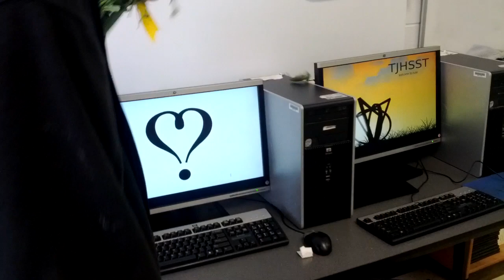My Prom Asking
Me asking Ellen Cantor to prom.  Basically the screens displayed references to different jokes between us/our circles of friends.  Execution involved a bocquet of dead flowers, 20 workstations, 2 smartphones, a Nokia phone (given in place of flowers), a jacket, and a shot glass of orange Tang.

On the tech side of things, this was made possible through a Google App Engine app I wrote.  Each display has a unique ID, which has an associated entry in the datastore, as well as an App Engine channel.  Each "page" also has an associated JavaScript file to control timing.  When the start signal is sent from the admin interface (in this case, running on my phone), a message and a timestamp are sent via the channel API to all displays, which then set their keyframes to fire at their specified times after the start time sent by the server.

The tech demo referenced at the start of the video involved using the App Engine channel API to allow a row of workstations to update a 3D graphic in response to the tilting of an iPhone.  As John's sarcasm suggests, due to limitations of the phone orientation API and bugs in my own code, that demo did not go nearly as well as the prom asking.